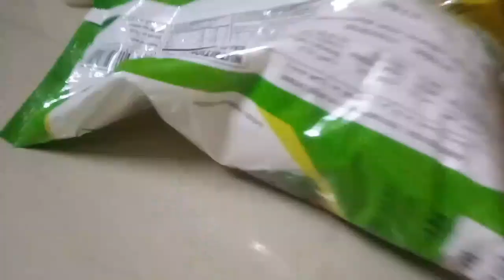Palavaka Channel Onam Celebration 2020 | Special Episode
Onam

24 news onam celebration